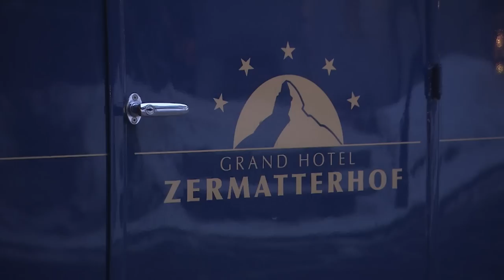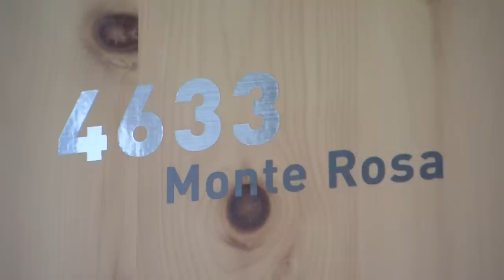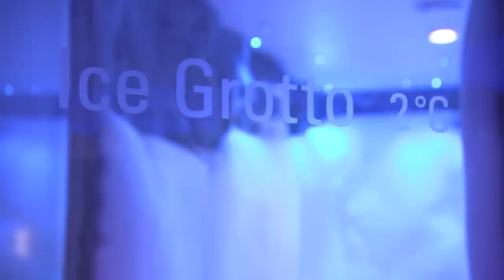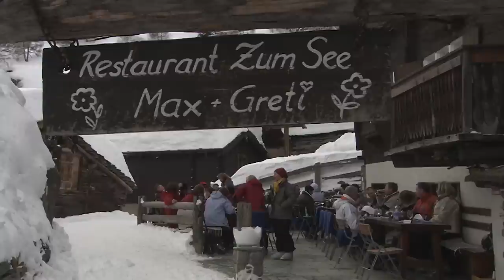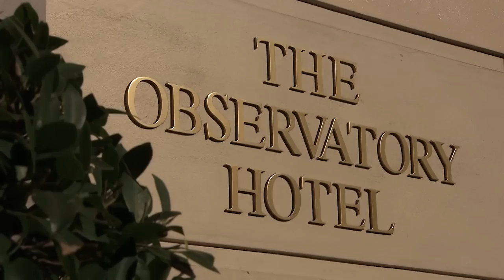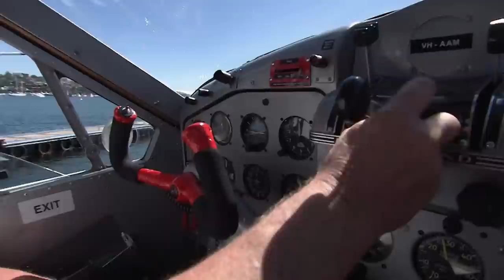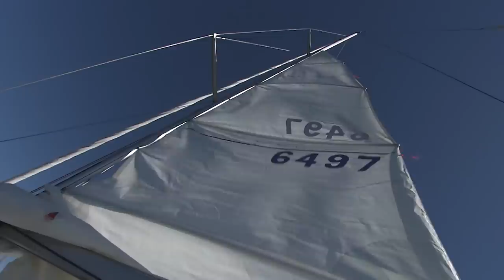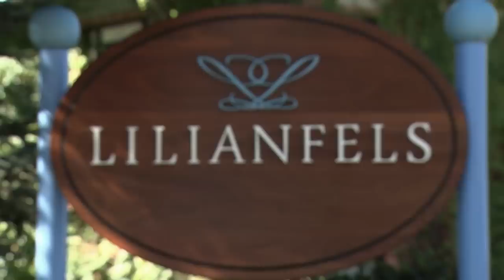The Swiss Alps Most Luxurious Mountain Villages | World Class Compilation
Located in at the foothills of the beautiful Matterhorn mountain in the Swiss Alps is Zermatt, a glamorous and idyllic mountain village. With traditional architecture and modern day travel amenities, its the perfect place for a winter vacation. Next, we head to Sydney, Australia’s most multicultural and expensive city.